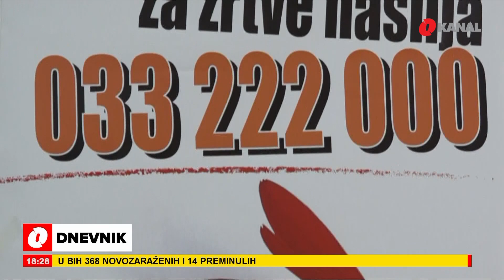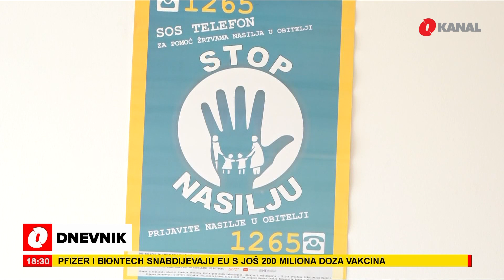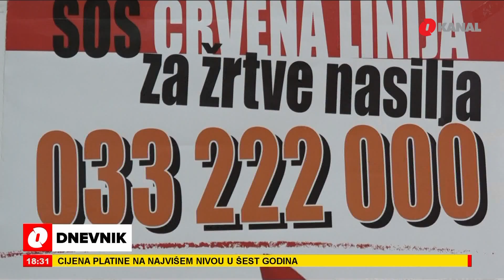Porodično nasilje u vrijeme pandemije: Sve više žrtava traži spas u sigurnim kućama